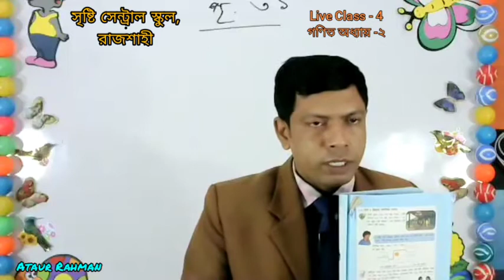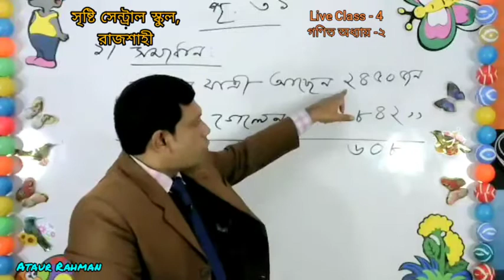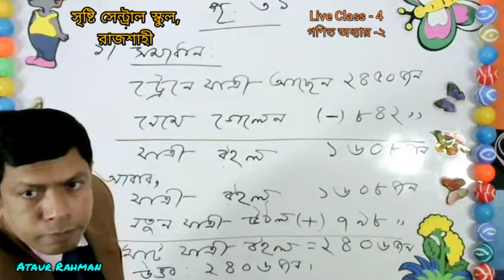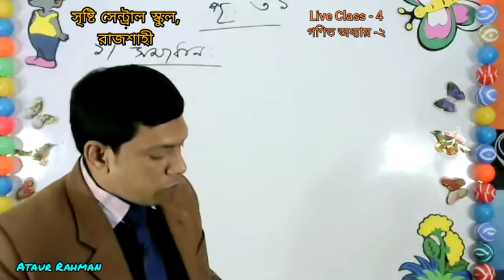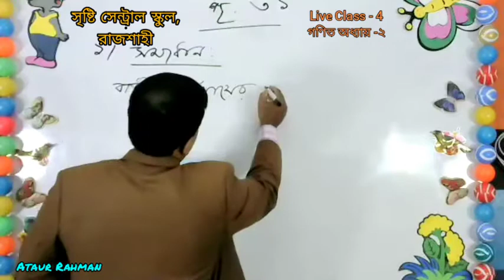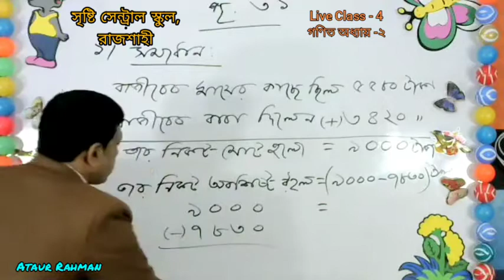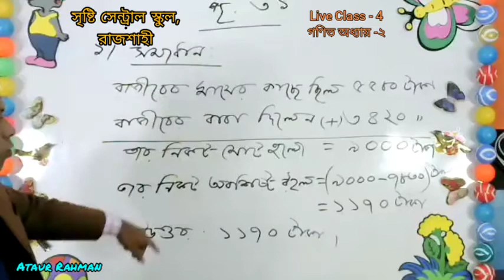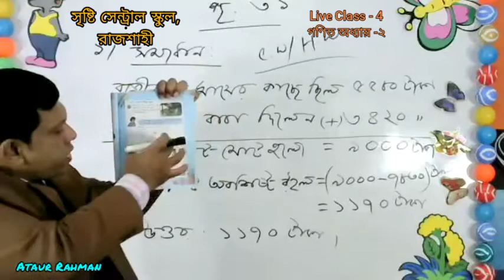Live Class 4 Math 16. 01. 21